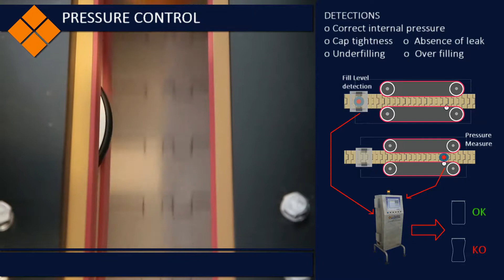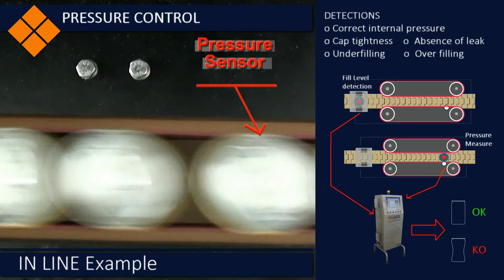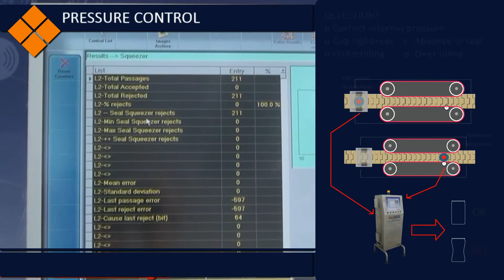FT System - TB5000 - Pessure control for compressible container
Patented system, ideal to ensure the compliance with the quality standards by checking the tightness of the containers filled and closed through the correlation between a non-destructive pressure measure module,  combined with the level control.